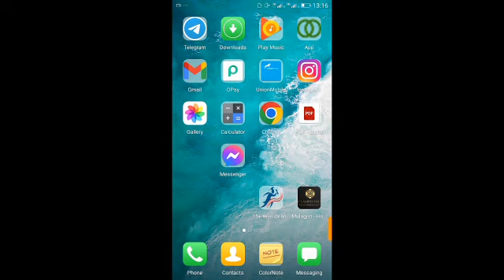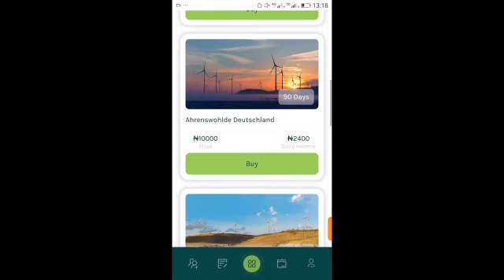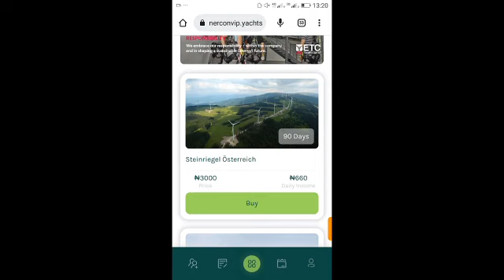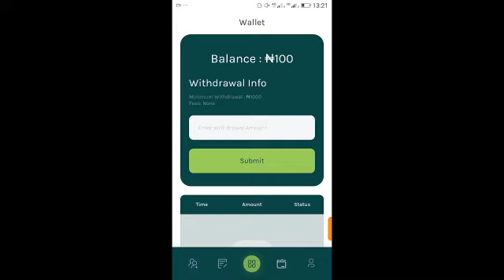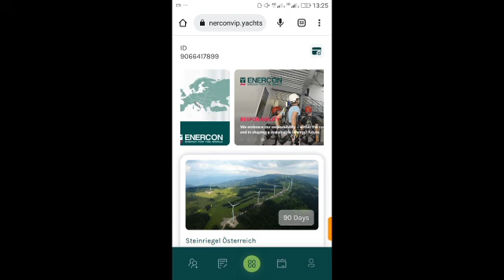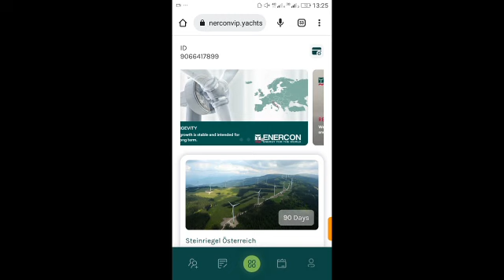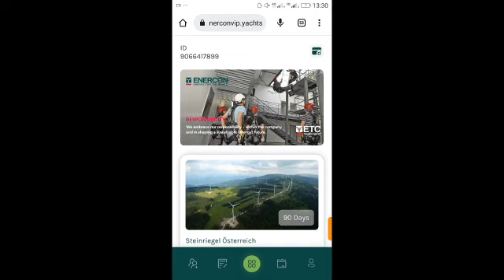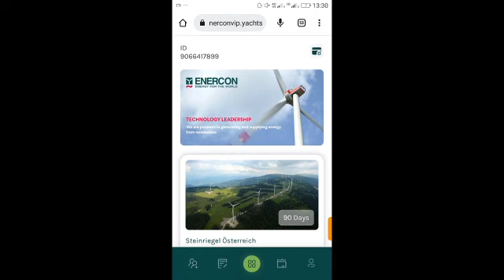Enerconvip.yachts Review - Is Enercon Legit Or Scam Find Out Now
In this video you'll will find out if Enerconvip.yachts is actually legit Or Scam Platform.